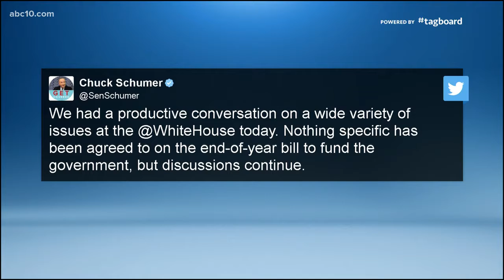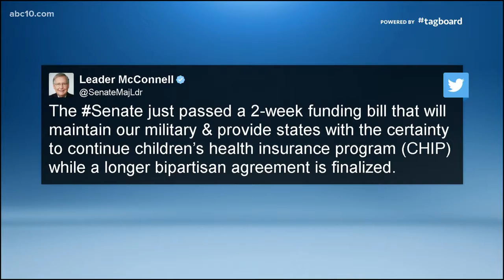Congress passes bill to prevent government shutdown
Congress passes bill to prevent government shutdown (December 7, 2017)